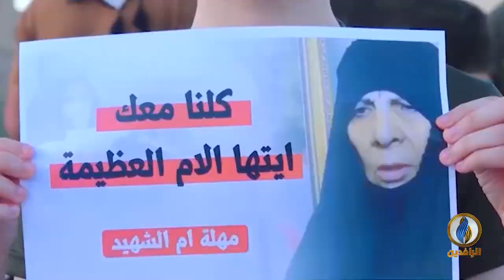برومو | أم إيهاب الوزني: أريد دم وليدي